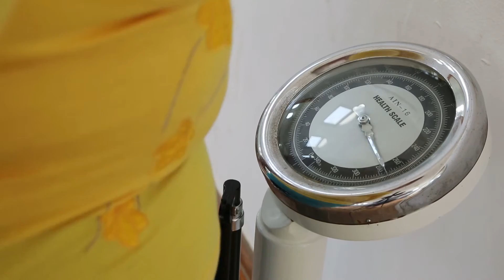VelocityHealth: Reimagining Healthcare Through Digital Start-ups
Merck Sharp & Dohme Ltd (MSD), a global healthcare company, and Wayra Open Future, Telefonica's digital start up accelerator, are investing in digital innovation in healthcare to address the challenges outlined in the NHS Five Year Forward View.